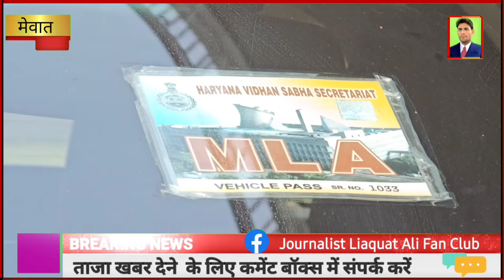26 June 2024 मेवात किसानों के मुआवजे को लेकर आफताब विधायक ने सरकार को सुनाई खरी खोटी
मेवात किसानों के मुआवजे को लेकर आफताब
 विधायक ने सरकार को सुनाई खरी खोटी